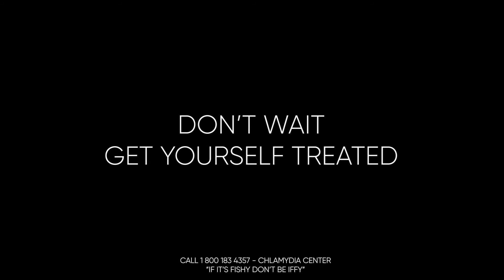CHLAMYDIA AD - CONCOURS FILMSUPPLY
Reupload de la vidéo initialement sortie pour un concours puis refusée.

Comme je l'aime bien, je la remet.